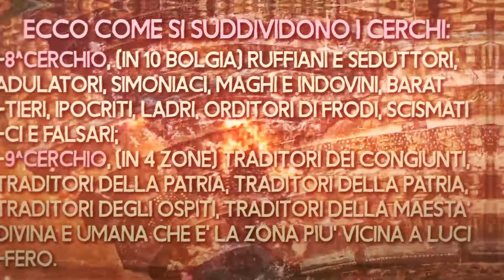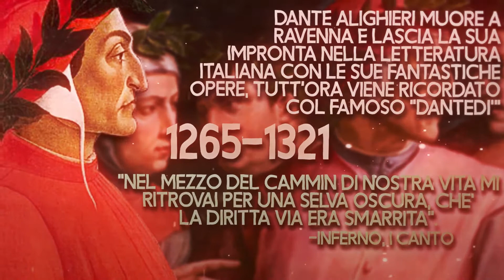L'Inferno di Dante Alighieri: Video Riassuntivo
-Editato con After Effects CC 2019
-Crediti della canzone a: Falling In Reverse - I'm Not a Vampire (Revamped)
Ho fatto questo video per una mia interrogazione, ho deciso di postarlo anche qui su Youtube nel caso potesse aiutare qualcuno!
Spero vi piaccia, fatemi sapere cosa ne pensate anche nei commenti!